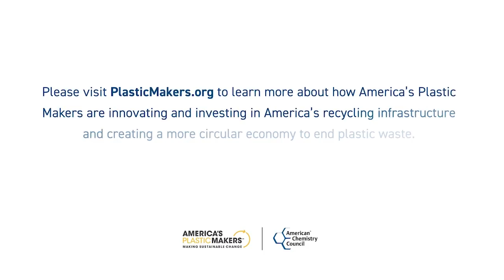APM's Joshua Baca answers question from Rep. Anthony Gonzalez on supporting plastics circularity